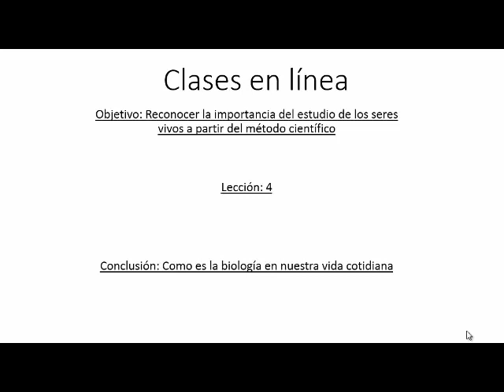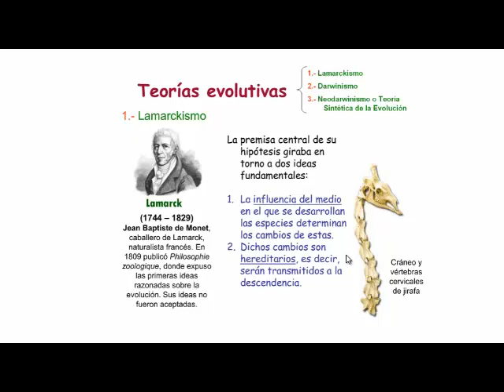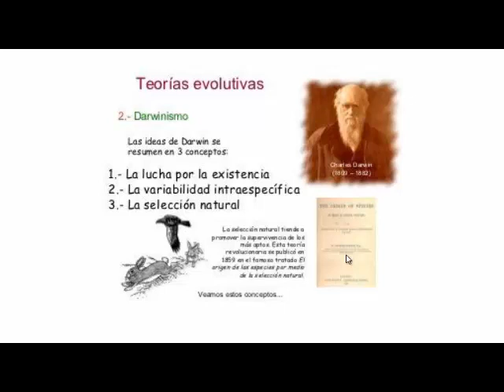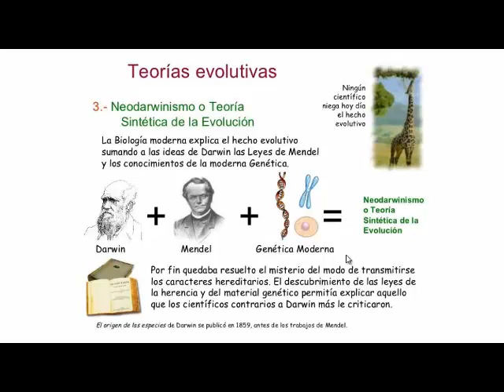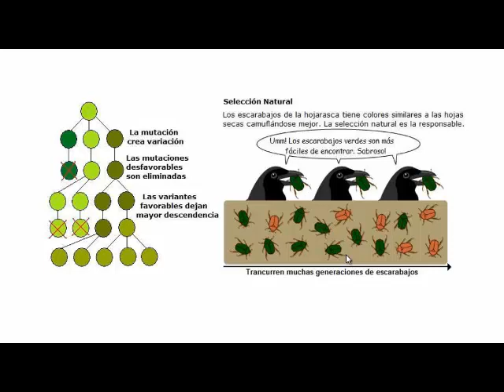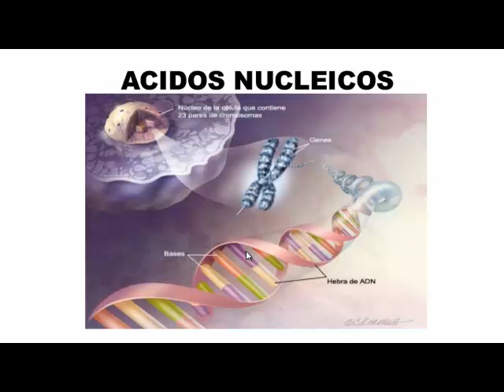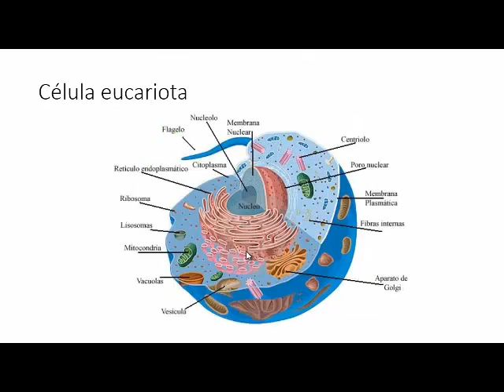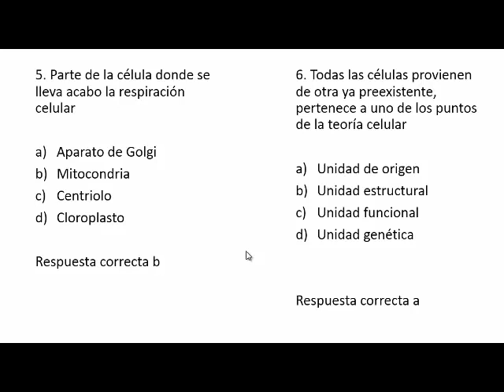biologia 4 comipems